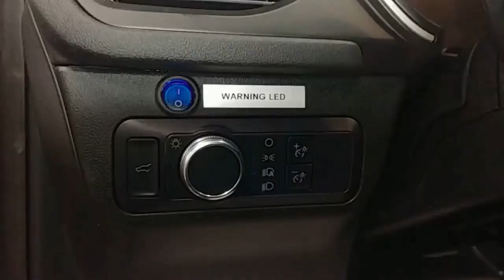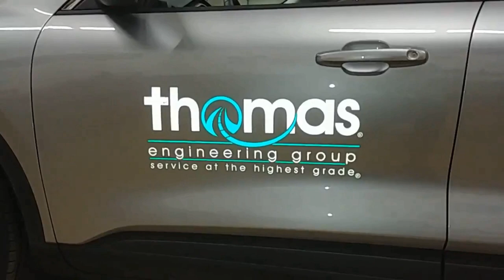2021 Ford Escape Vehicle Safety Lights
**The products featured in this video will be linked in the description below. This video features a 2021 Ford Escape with a vehicle safety lights package by Wicked Warnings. In the front of this Escape, we've mounted out LIN-6 along the outermost corners of the grille. We utilized the included foam gasket and set the light on a 75 FPM split pattern. It is fairly easy to get to the wires underneath the hood and the LIN-6 features a great spread of light 180 degrees across the front of the vehicle. This mounting location also provides some corner and side-view warning due to the curve in the grille.

In the rear of this vehicle, we mounted a 4 Head Wicked Slick Stick on the back window. We used a 90 degree bracket to mount the Slick Stick light bar and it will raise with the hatch.

We used a 3/4" Flush Mount Switch to activate all of the vehicle safety lights on this vehicle. more information about our safety strobe lights.

Be Seen & Be Safe!